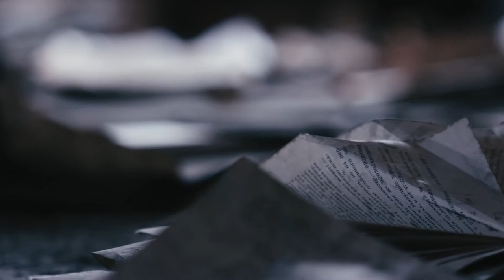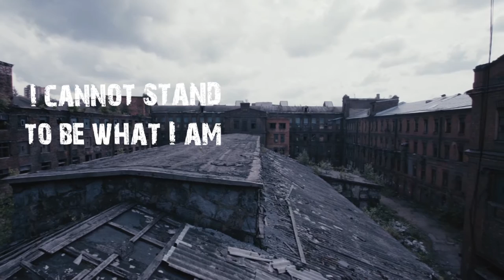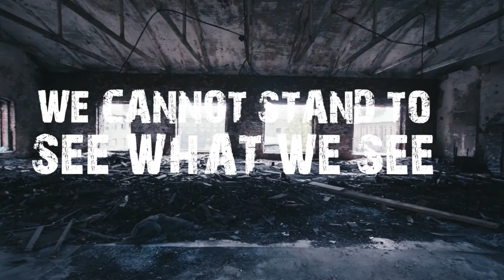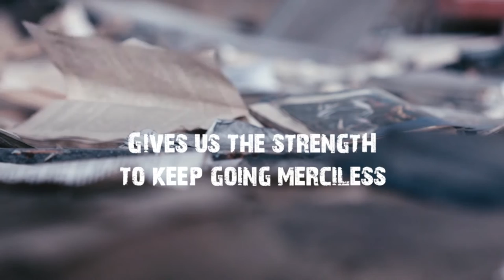Life Artist - Antisocial Networks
It took quite a long time, but here it is: "Antisocial Networks" - the first new song for 23 years from German progressive metal pioneers Life Artist..

Next we will work on a new EP called "Lifelines". It will be a bit more proggy than this first warmup tune. Hopefully it will be available in spring 2017.

Life Artist in 2016 are:

Marco Witte - vocals
Dirk Eckhard - bass, vocals
Frank Jauernick - guitar
Andreas Tegeler - drums
Ingo Holzhauser - synth, production